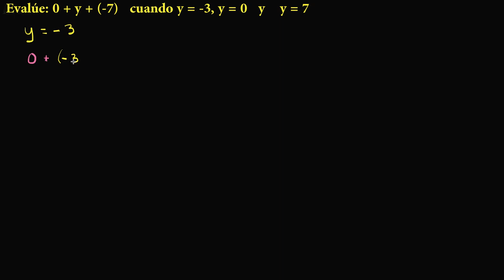Propiedad identidad de 0